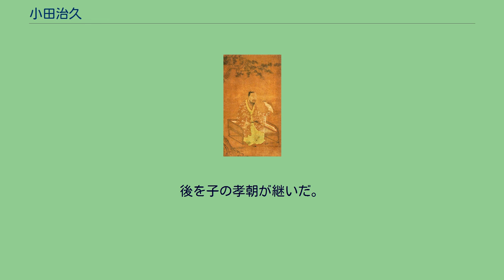小田治久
伝・小田治久像(法雲寺) 小田 治久（おだ はるひさ、1300年1月12日 - 1352年12月17日）は、鎌倉時代後期から南北朝時代にかけての武将。
小田氏の第8代当主。
官位は宮内権少輔。
尾張権守。
常陸介。
初名は小田高知（おだ たかとも）。
子に小田孝朝がいる。
常陸にて第7代当主・小田貞宗（さだむね、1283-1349）の子（『尊卑分脈』）として生まれる。
生没年については、1283年2月10日（弘安6年1月12日） - 1353年1月16日（正平7年/文和元年12月11日）と伝わるが、父の貞宗は建武2年（1335年）に53歳で死去した（＝1283年生まれ）とされ、矛盾する。
故に貞宗と治久を兄弟とする説もあるが、正安2年（1300年）生まれとする説があり、初名の高知が北条氏得宗家当主・鎌倉幕府第14代執権の北条高時より偏諱を受けたものとされることからも後者が正しいと判断される（父の貞宗は得宗・鎌倉幕府第9代執権の北条貞時(高時の父)より偏諱を受けたとされ、1283年生まれで問題ないとみられる）。
嘉暦2年（1327年）、父の代理として陸奥の安藤氏の乱鎮圧で功を挙げ、翌年鎌倉に帰還した（『鎌倉年代記』裏書）。
元弘元年（1331年）の元弘の乱では鎌倉幕府軍に従ったが、同幕府が滅亡するとその罪を問われることを恐れて、幕命で常陸国に流罪とされていた万里小路藤房を助けて上洛し、後醍醐天皇に仕え、その諱「尊治」の一字を受けて治久に改名したとされる。
のちに足利尊氏が後醍醐天皇の建武政権から離反すると南朝側に与し、延元元年/建武3年（1336年）には常陸瓜連城などに拠って楠木正家と共に、常陸の佐竹氏などの北朝勢力と戦った。
その後延元3年/暦応元年に北畠親房を小田城に迎えたため、尊氏の命を受けた高師冬の攻撃を受け、興国2年/暦応4年（1341年）には北朝に降伏することを余儀なくされた。
以後は北朝方に属して戦い、師冬に従って関・大宝両城の攻略にあたった（関城・大宝城の戦い）。
正平7年/文和元年（1353年）12月11日、死去。
後を子の孝朝が継いだ。
法号は妙光院索准覚翁。